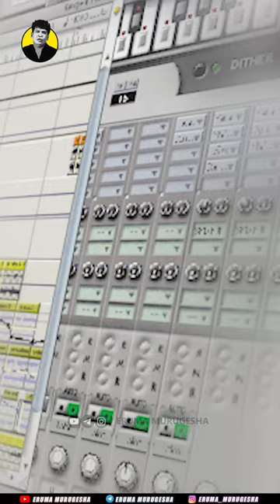Things introduce to tamil cinema by Ulaganayakan | Eruma Murugesha Shorts